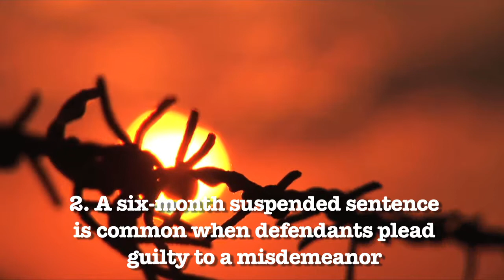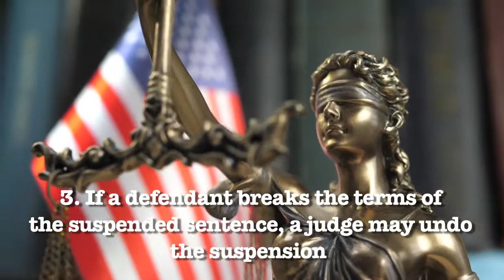How to get a suspended sentence in Nevada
Top Las Vegas criminal defense attorney explains what suspended sentences are in Nevada law, and how to get them.

When defendants plead guilty to a crime, the judge may be willing to “suspend” the jail sentence. This means that the defendant can stay out of custody as long as he or she complies with all other court orders, such as attending counseling and avoiding new arrests.

Here are three things you need to know about how to get a suspended sentence in Nevada:

1) Judges are more likely to grant a suspended sentence to defendants with an otherwise clean criminal record, who are not a flight risk, who show remorse, and who are not a danger to the community.

2) A six-month suspended sentence is common in cases where defendants plead guilty to a misdemeanor, such as first-time DUI or battery domestic violence. As long as these defendants pay the fines and do everything else the court orders, they will not do any jail time.

3) If defendants break the terms of the suspended sentence – such as by not paying restitution or failing a drug test – the judge can “un-suspend” the sentence and order the defendant to serve the original jail or prison sentence in its entirety.